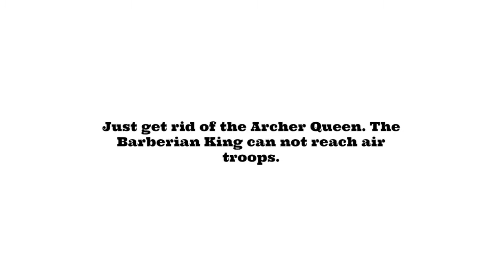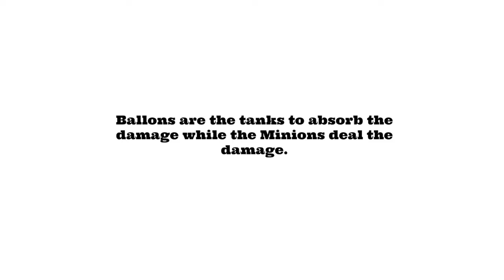Clash of Clans Attack Strategy Guide Ep.3! Balloonions (Farming)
One of the many Clash of Clans attack strategies out there. Many more to come!

Welcome to General Gaming, if you enjoyed this video and/or have a large sexual organ, Please leave a thumbs up as well as a comment.